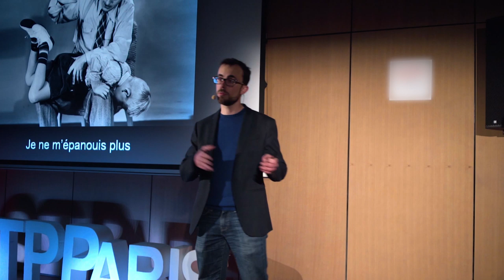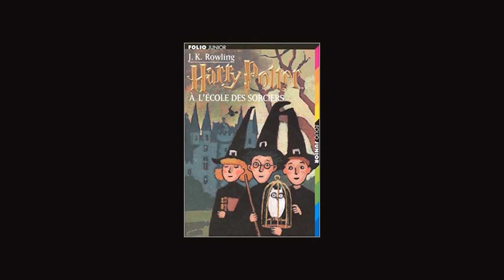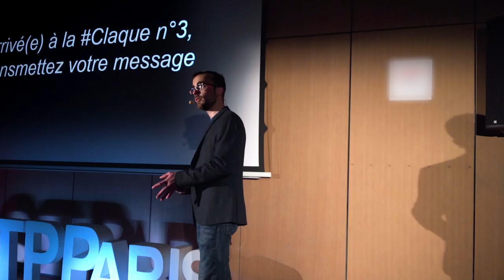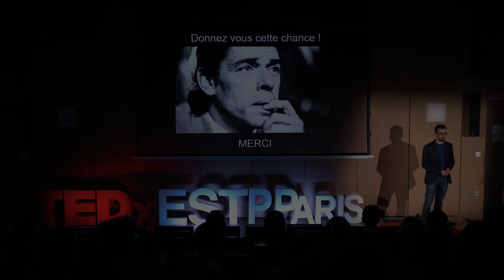Une vie pour réaliser ses rêves d'enfant | Alexandre Brochot | TEDxESTPParis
Alexandre Brochot a été victime d’un burn-out professionnel. Cet événement lui a fait comprendre que la voie qu’il empruntait n’était pas la sienne. Il décide alors de lancer sa start-up : AOS, pour « Appels d’Offres Simplifiés » qui le plonge dans le monde de l’entrepreneuriat où il s’épanouit. Il souhaite partager pourquoi et comment il est passé d’un statut cadre à entrepreneur. Sa volonté étant de démontrer que sortir de notre zone de confort est capital pour réaliser nos rêves.

Alexandre Brochot suffered a professional burnout. This event made him understand that the path he was taking was not his. He decided to launch his start-up: AOS, for "Simplified Calls for Tenders" which plunges him into the world of entrepreneurship where he flourishes. He wants to share why and how he went from being a manager to entrepreneur. His desire being to demonstrate that leaving our comfort zone is essential to realize our dreams. Alexandre Brochot a été victime d’un burn-out professionnel. Cet événement lui a fait comprendre que la voie qu’il empruntait n’était pas la sienne. Il décide alors de lancer sa start-up AOS pour « Appel d’Offre Simplifiée » qui le plonge dans le monde de l’entreprenariat où il s’y épanouit. Il souhaite partager pourquoi et comment il est passé d’un statut cadre à entrepreneur. Sa volonté étant de démontrer que sortir de notre zone de confort est capital pour réaliser nos rêves. This talk was given at a TEDx event using the TED conference format but independently organized by a local community.